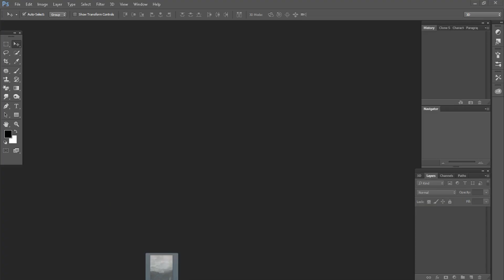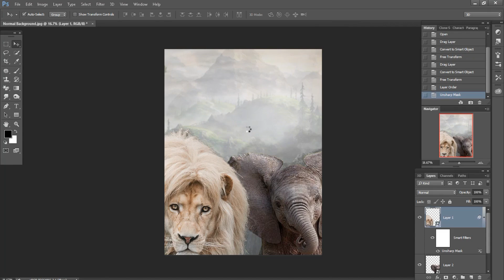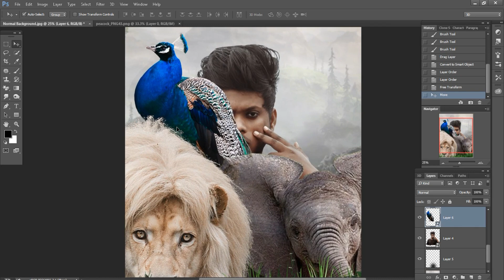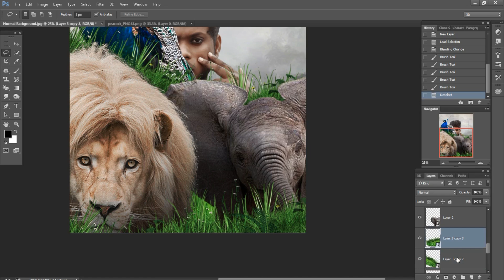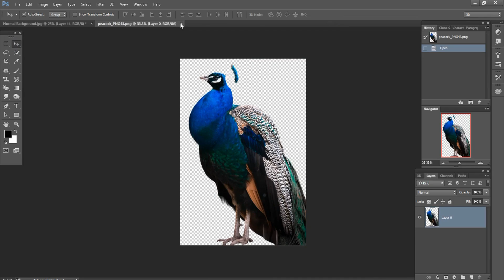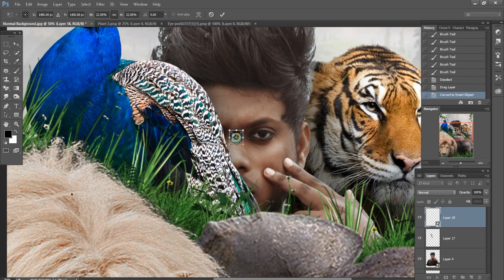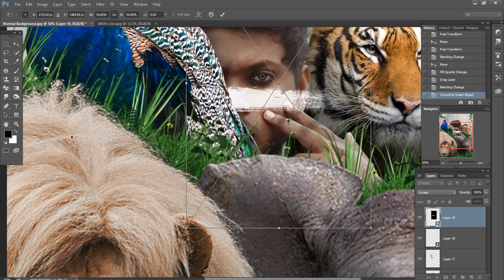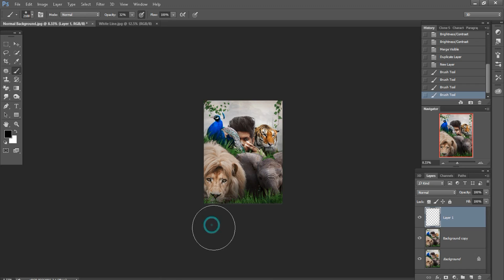Photoshop Background Change Photo Editing | Jungle Safari Style Photo Editing | Sony Jackson Editing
In this tutorial we will see how you can create photo manipulation by combining Four different images in simple yet creative way.

Process of this effect is extremely simple. Just little bit of masking, lens flare, color correcting and baam !! you are done. Actually Most import part is selection of the pictures .you will have to make sure that both pictures has similar perspective and  lighting. If you can't find the correct lighting, at least make sure one of the images has overcast or neutral lighting. This will make the process super easy.

Other thing is to take your time with masking and then worry about adding effects. If you screw up actually blending, no matter how many filters in Photoshop you use, it won't look good.

sony jackson
sony jackson background
animal lover photo editing
jungle safari
jungle safari style photo editing
manipulation editing
photo manipulation
photoshop manipulation
photoshop tutorial
manipulation tutorial
photo editing
photoshop editing
realistic hd manipulation photo editing

photosho backgroundchange